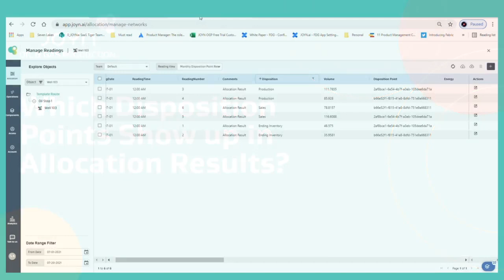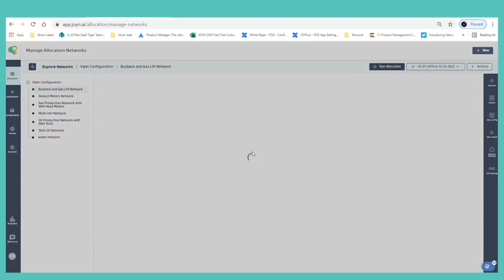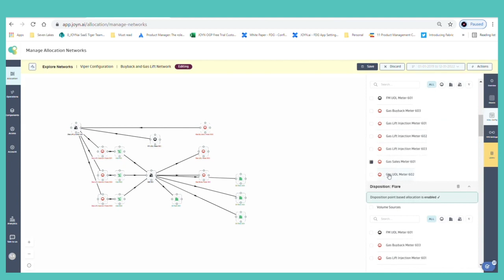Which Disposition Points show up in Allocation Results